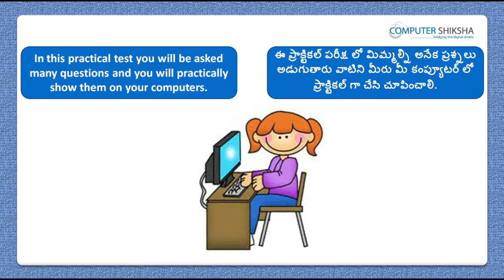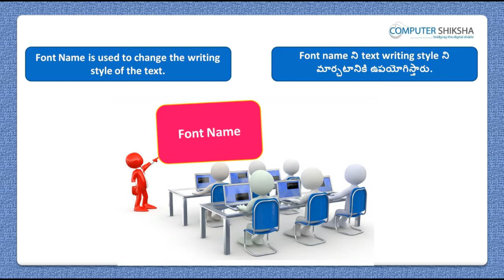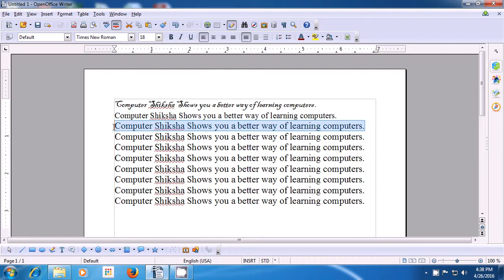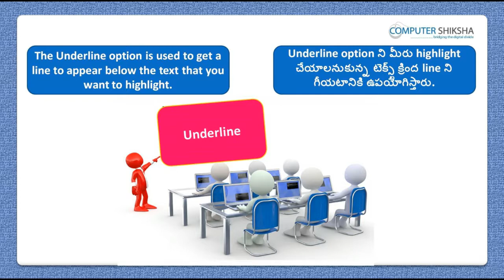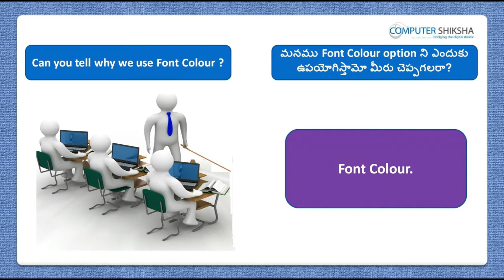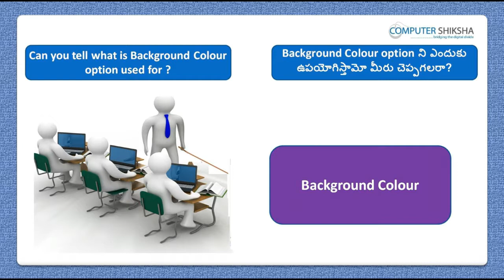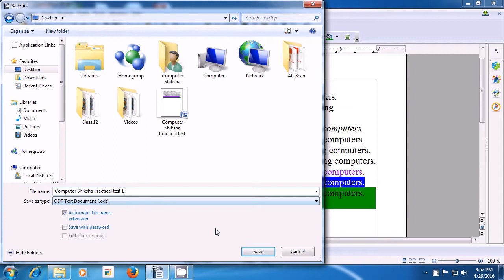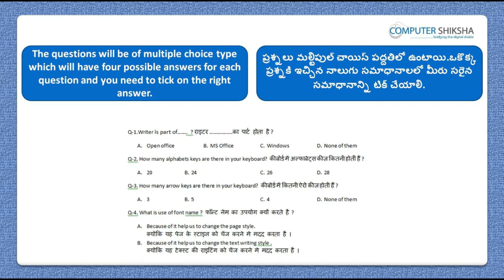Class 12 Open Office Writer 1 - Learn computers - Computer Education Online & Free (In Telugu)